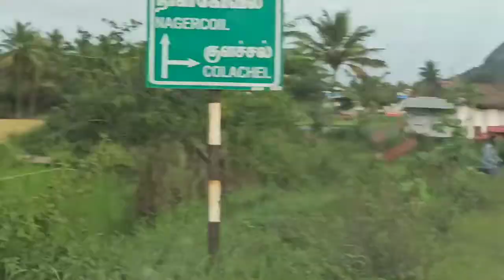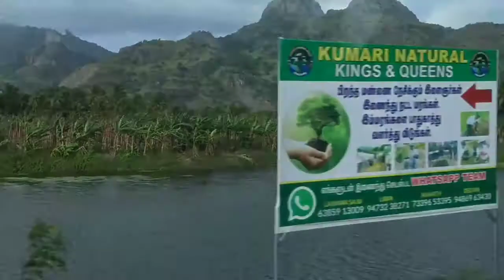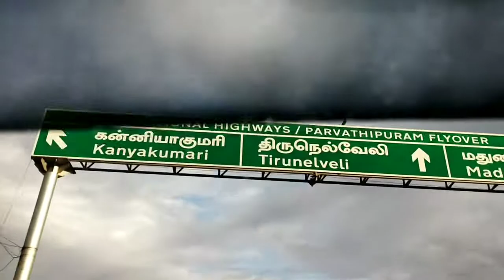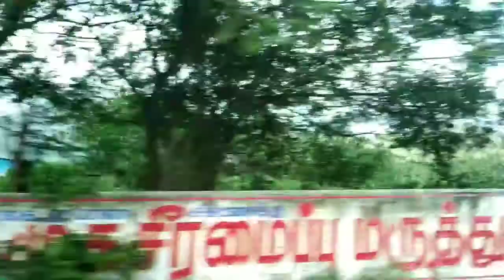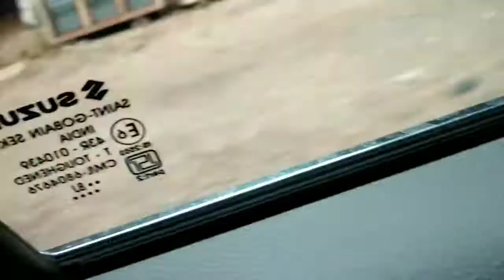ഒരു കൊടൈക്കനാൽ യാത്ര പാർട്ട്‌ 1.. 🥳🥳🥰🥰🥰✌️✌️